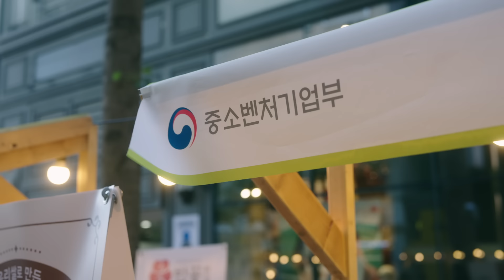먹고, 마시고, 즐기고~ 역대급 대규모 할인축제 '황금녘 동행축제’ ㅣKorean Black FridayㅣKorean TourㅣBackstreet EP 1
✨Backstreet EP 1 ‘황금녘 동행축제’✨

흥난다 흥나~ 🎶 동행축제 개막식부터 치맥 페스티벌, 라이브 방송까지!
스케치로 만나는 동행축제 현장의 생생한 모습!

🎶 Backstreet은 어떤 프로그램인가요?
이름 그대로 ‘뒷골목’!
우리 주변에 존재하는 특색 있는 골목 구석구석을
아름다운 영상으로 조명하는 프로그램입니다🎬

🎶 동행축제가 궁금해요!
대형유통사, 중소기업, 소상공인, 전통시장, 온라인까지
모두가 함께해서 대박나는 대규모 할인행사 동행축제!

🎶 동행축제의 목표는?!
나의 가족, 이웃에게 따스한 정과 사랑하는 마음을 전하고,
그 마음들이 모여 대한민국의 기를 살려줄 동행축제✨
좋은 가격으로 가져가~ 가져가~ 💃🕺

🎶 가져가~고 싶은데! 어디서 가져갈 수 있을까요?
[함께하면 대박나는 2023 동행축제]
운영일자 : 2023년 8월 30일(수) ~ 9월 27일(수)

[ 이벤트 경품 ]
홈페이지에 있는 다양한 이벤트에 참여하시면
추첨을 통해 아래 경품을 드립니다.
LG전자 스타일러(1명), LG전자 무선청소기(2명), 온누리상품권 50만원(2명),
카카오굿즈(50명), 씨엔피 아쿠아 수딩크림 기획 세트(200명),

[ 참여기간 ]
8월28일~9월27일

🔥댓글 이벤트🔥
Q. 특색 있는 골목 구석구석을 아름다운 영상으로 만나는 중기부의 새로운 프로그램 이름은?

🎁 추첨을 통해 5명에게 치킨을 쏩니다!
✔ 이벤트 기간 : 9월 22일(금) ~ 10월 6일(금)

✔당첨자 발표 : 10월 10일(화) 18:00 중기부 유튜브 커뮤니티 기재
* 당첨자 발표 시간이 변경되었으니, 참고 부탁드립니다!

🎬 Backstreet 다음 화를 기대해주세요~!
힌트 : 비빔밥에 꼭! 들어가는 것은?